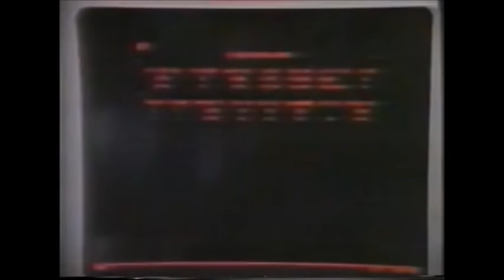Remember Singer Des'ree From 1990's This is What Happened To Her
My commentary video on the British r&b singer Des'ree.